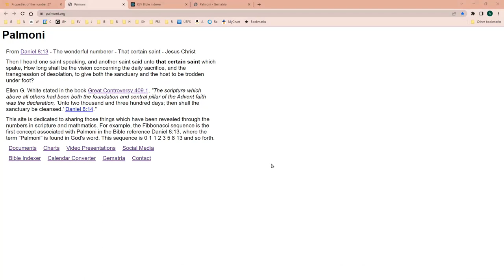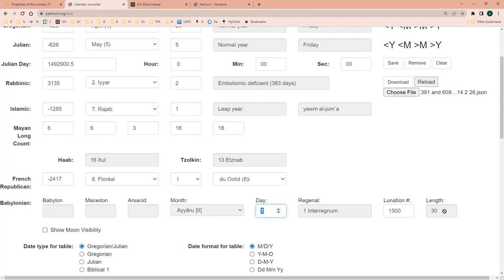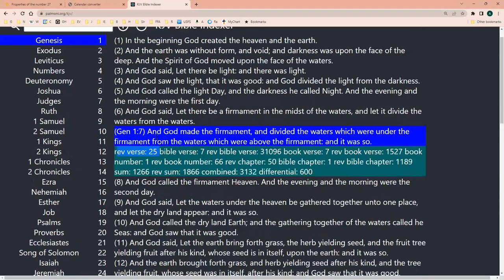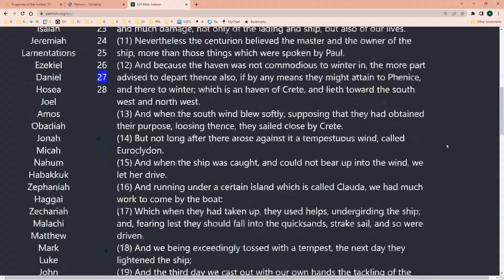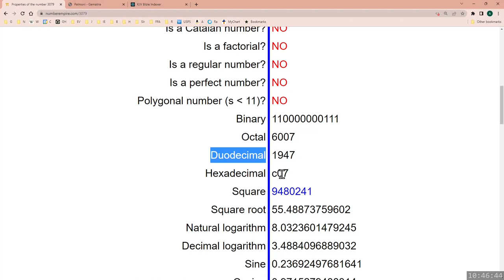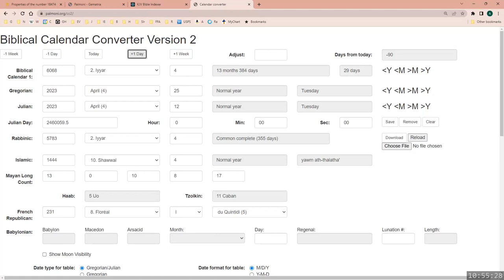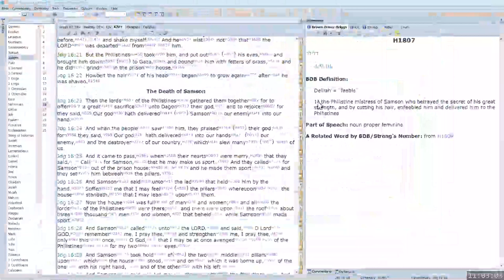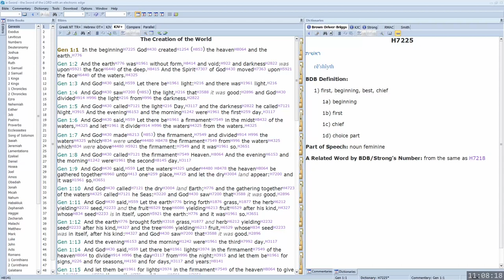2023 07 24 1015 Numbers as Symbols Part 1 - Aran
Tools and methods to help with finding symbols.